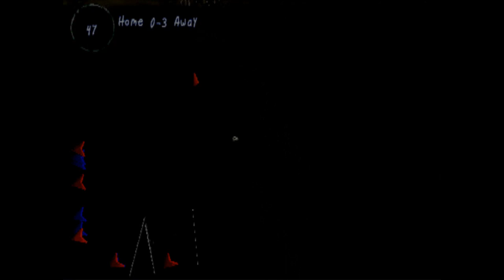XS Junior League Soccer (PlayStation) - Game Play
This is XS Junior League Soccer for the PlayStation (PS1)

Watch me fail at soccer!